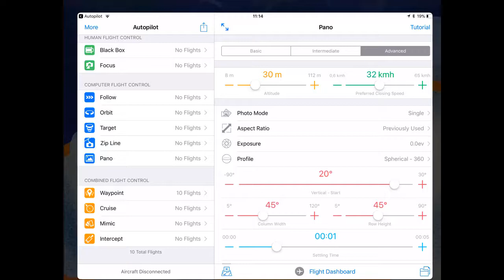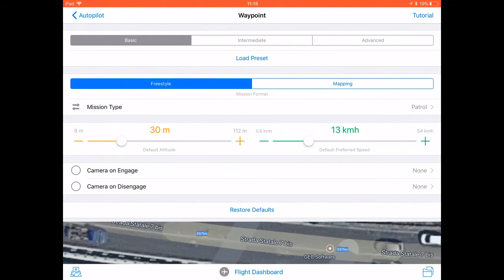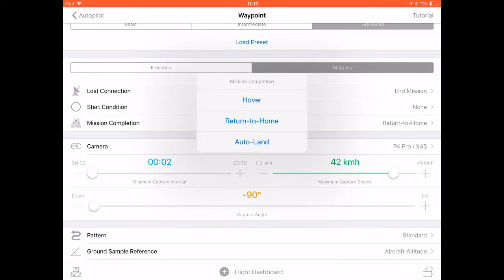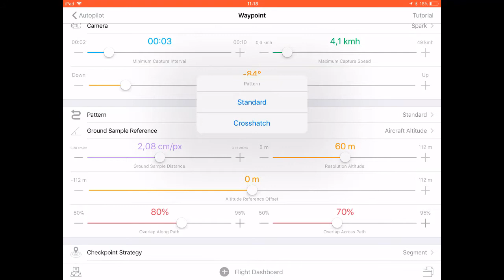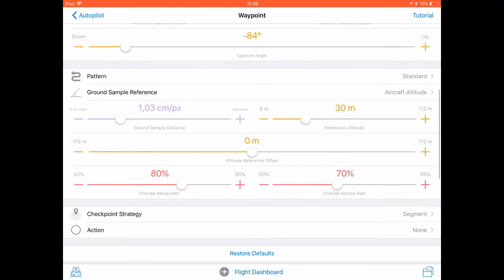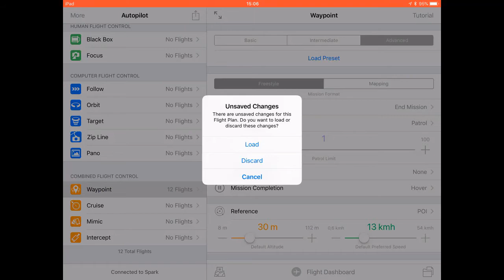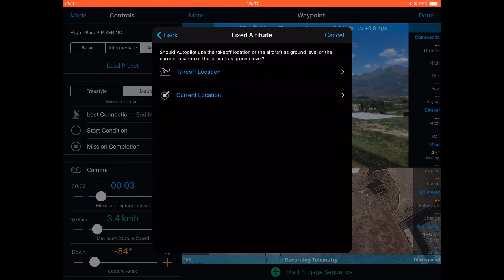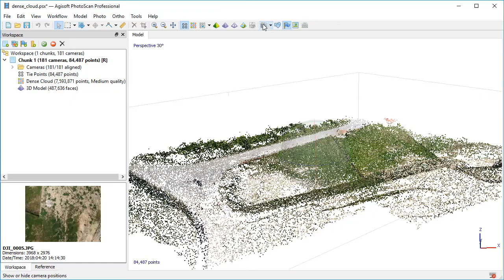Drone DJI Spark e Autopilot - Fotogrammetria professionale con un piccolo investimento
La fotogrammetria con un drone come il DJI Spark alleggerito (quindi con peso inferiore a 300 grammi) è possibile? Si, grazie alla combinazione con l'app Autopilot potrai fare fotogrammetria professionale con un minimo investimento e utilizzare il tuo drone per lavoro in piena regola senza visita medica e senza attestato di pilota di APR.

DJI Spark alleggerito disponibile a questo link:
Software Photoscan per la fotogrammetria:
Autopilot è un app di Hangar